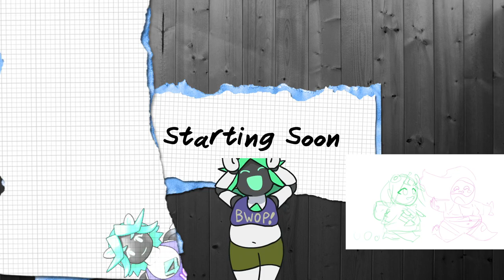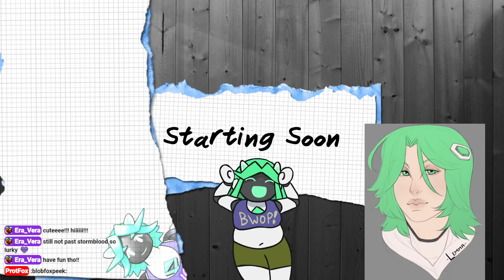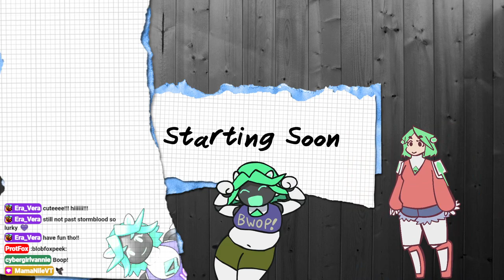[ENVTuber VOD] 9/3/23 Underclocked FFXIV Parallel Play!